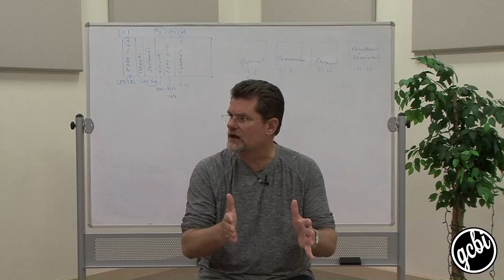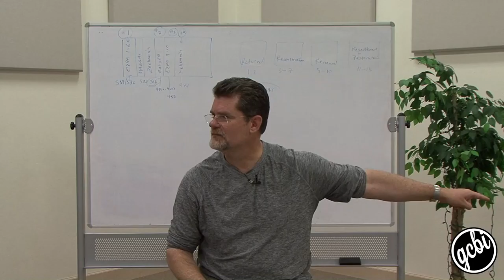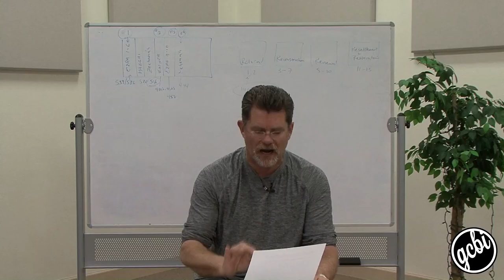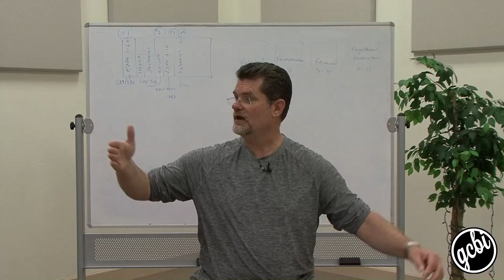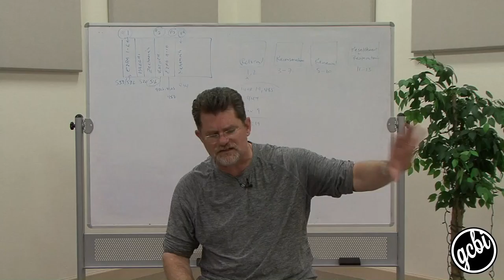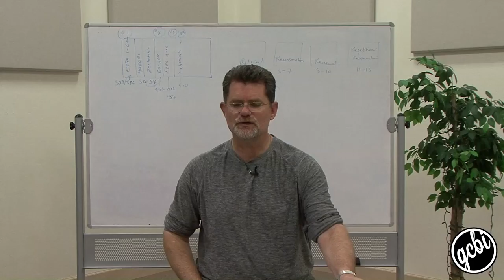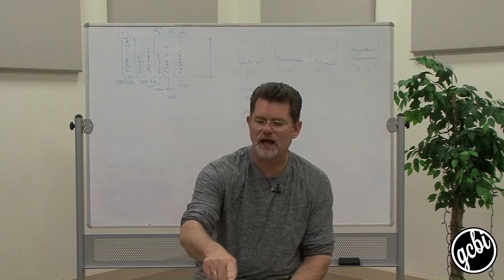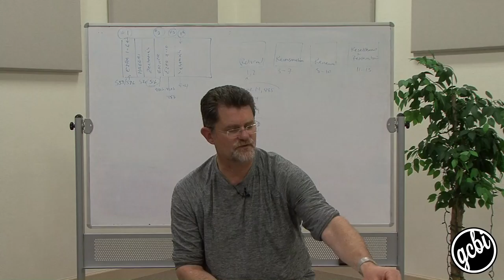Leadership Lessons of Nehemiah, Pt. 2 (GCBI 107.11)